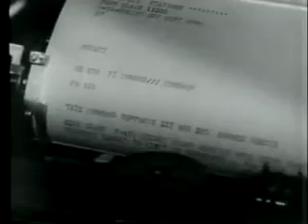The Fight For The Sky